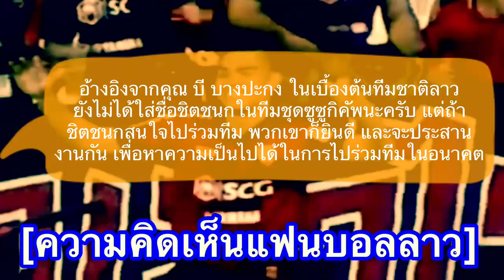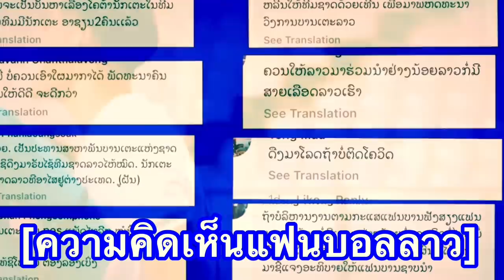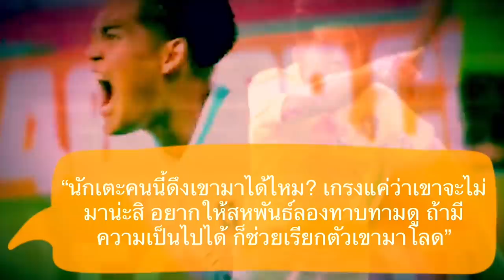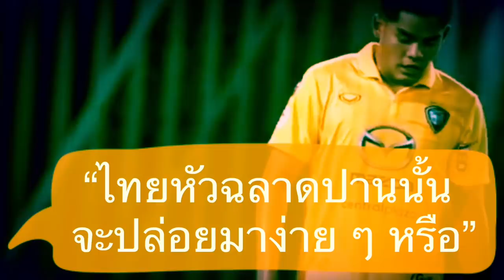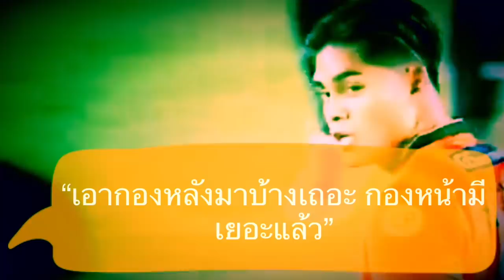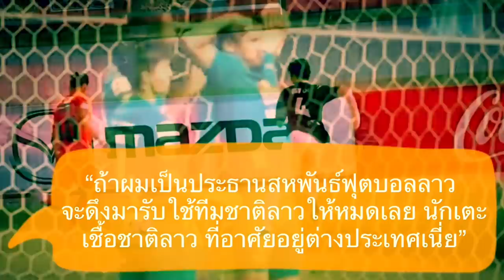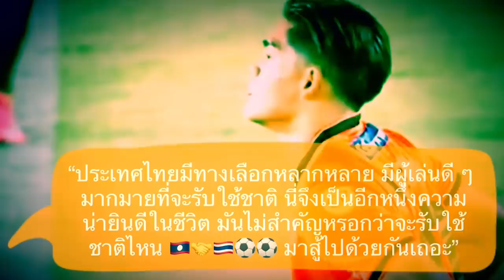คอมเมนต์แฟนบอลลาว หลังมีกระแสว่าทีมชาติลาวสนใจเรียกตัว ชิตชนก ไชยเสนสุรินธร ไปติดทีมชาติชุดใหญ่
สวัสดีครับเพื่อนๆทุกคน ยินดีต้อนรับกลับเข้าสู่ช่องของเรากันอีกครั้งหนึ่งนะครับ สำหรับในคลิปนี้ ผมก็จะมีความคิดเห็นของแฟนกีฬาชาวต่างชาติมาฝากกันดั่งเช่นเคย

โดยใน Episode นี้ จะเป็นคอมเมนต์ของแฟนฟุตบอลชาติเพื่อนบ้านอย่างชาวลาว หลังจากที่ล่าสุดเมื่อวันก่อน มีกระแสทั้งในสื่อลูกหนังไทยและก็ลาว เกี่ยวกับการดึงตัวอดีตนักเตะทีมชาติไทยชุด U23 จากสโมสรบีจีปทุมอย่าง ชิตชนก ไชยเสนสุรินทร ไปร่วมทัพทีมชาติลาว ชุดลยศึกเอเอฟเอฟ ซูซูกิ ในช่วงเดือนธันวาคม

โดยชิตชนกนั้นเป็นนักเตะตัวรุกลูกครึ่งไทยลาวที่เกิดและเติบโตที่ประเทศสวิตเซอร์แลนด์ ที่เคย้ล่นทีมเยาวชนของซามพ์โดเรีย และมีประสบการณ์ในการเล่นให้กับหลายสโมสรใหญ่ ๆ ในประเทศไทย ไม่ว่าจะเป็นบุรีรัมย์ เมืองทอง เทโร พีทีทีระยองนครราชสีมา จนมาถึงบีจีปทุม รวมทั้งยังเคยลงเล่นให้กับทีมชาติไทยชุด U23 มาแล้วด้วย

แต่สำหรับทีมชาติไทยชุดใหญ่แล้ว ชิตชนกเองยังไม่เคยก้าวขึ้นไปสัมผัส อันทำให้เขายังมีสิทธิ์ที่จะสามารถไปรับใช้ทีมชาติลาวที่เป็นบ้านเกิดของคุณพ่อได้

ซึ่งจากกระแสข่าวของชิตชนกกับทีมชาติลาวที่ออกมาในครั้งนี้ ก็สร้างความสนใจให้กับแฟนบอลลาวก็อยู่พอสมควร แต่พวกเขาจะมองเรื่องนี้กันอย่างไรบ้าง เดี๋ยวลองไปฟันกันดูครับ

(ข้อมูลในการแปลส่วนใหญ่มาจากความคิดเห็นในเพจเชียร์ลาว และส่วนที่เหลือรวบรวมมาจากสื่อโซเชี่ยลอื่น ๆ)

เครดิตภาพหน้าปกบางส่วน : สโมสร BG Pathum United